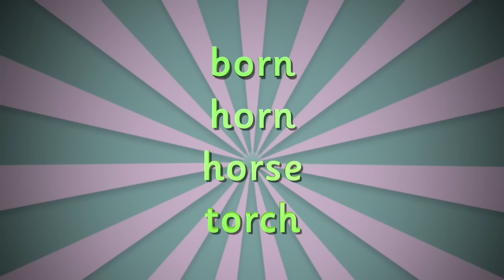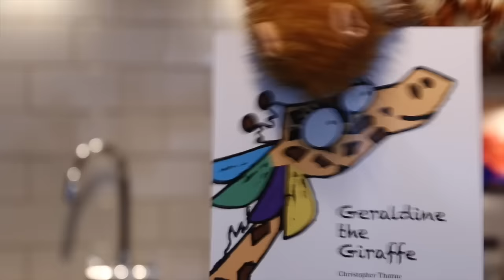Mr Thorne Does Phonics - Episode OR